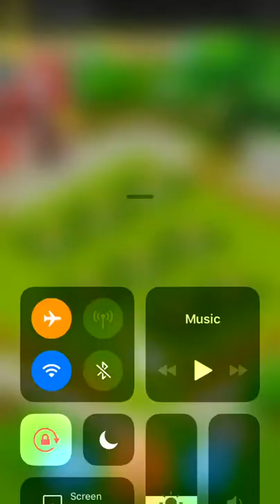Let's Farm - Facebook Messenger Gameplay HD